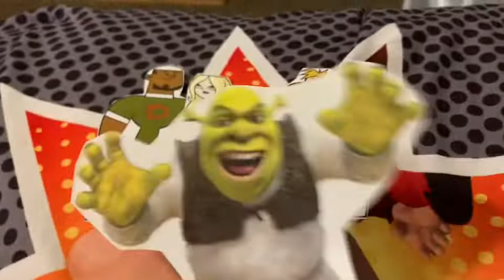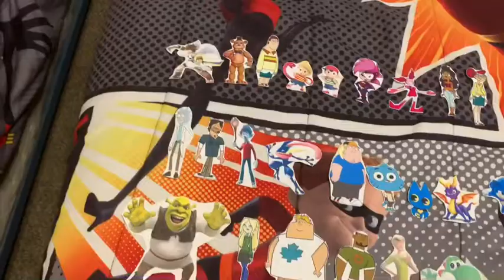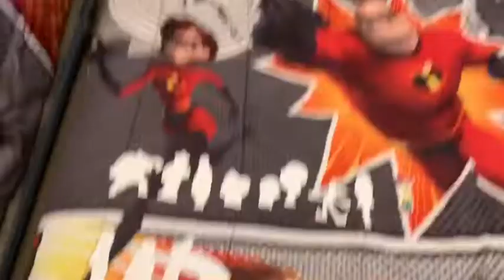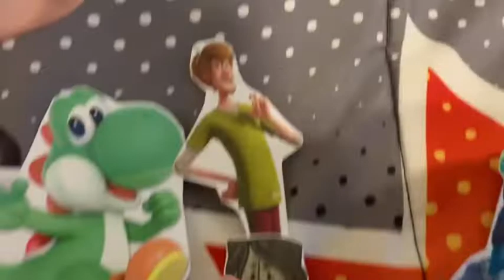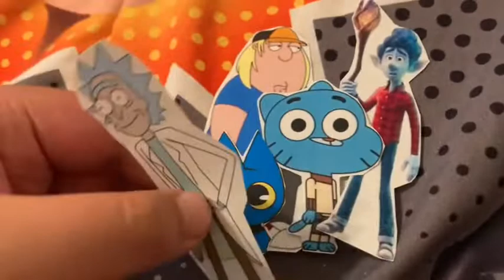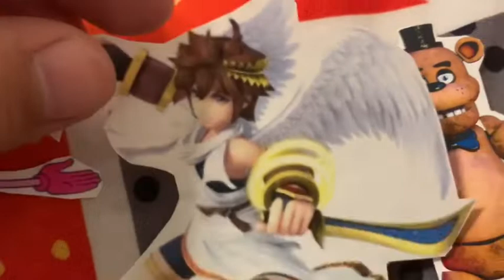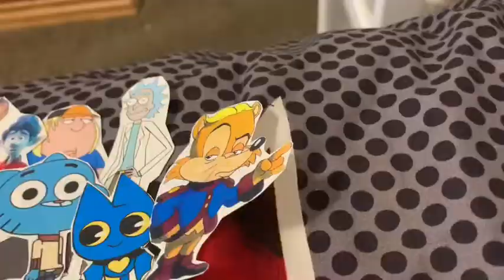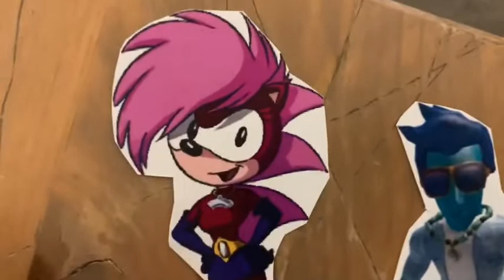Total Paper Island: Revenge Of The Island Episode 3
(S4 EP3: JUMP!!!)